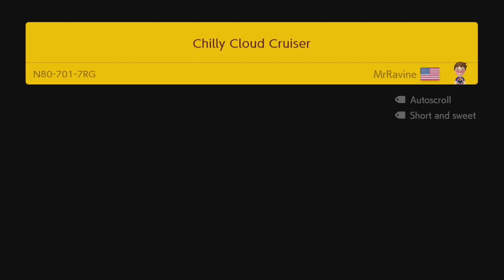Chilly Cloud Cruiser by MrRavine - Super Mario Maker 2 - No Commentary 1bu